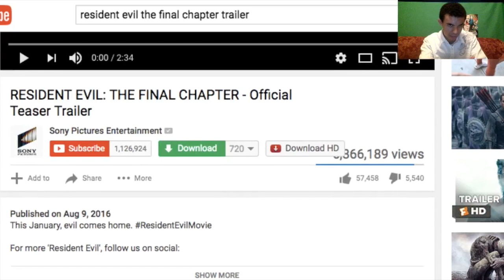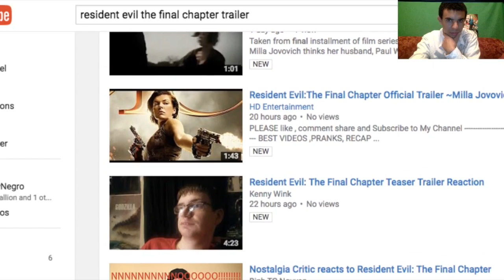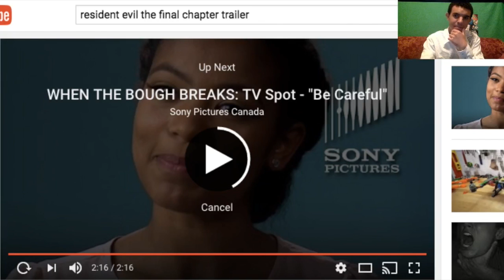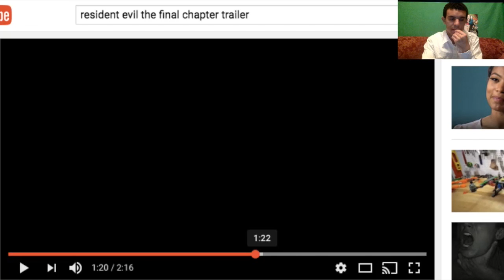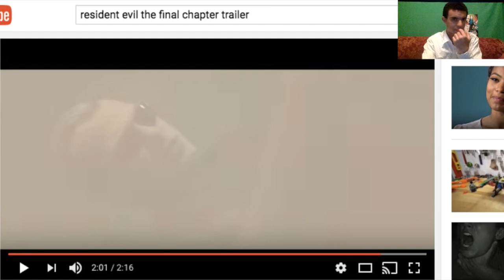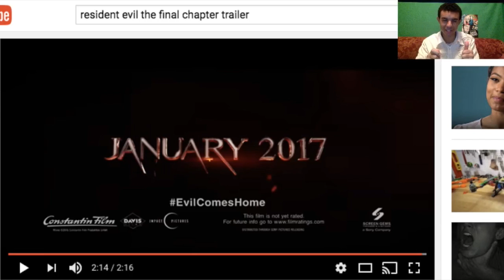Reaction: Resident Evil The Final Chapter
Hey Guys Whats Up? This Trailer Is very Michael Bay-ish. Its Interseting.
Created By 1NEGROUP Productions